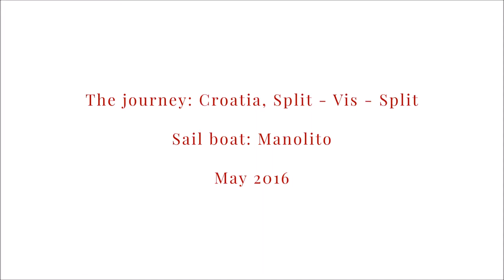Sailing, Yoga & Freediving in Croatia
SilenceJoyFreedom journey in May 2016. We set sail from Split for a one week journey to explore the island of Vis and the underwaterworld, We enjoyed Kundalini yoga sessions every morning and delecious & healthy food. And used our time as well to clean up at least one beach :D All in all a celebration of life!